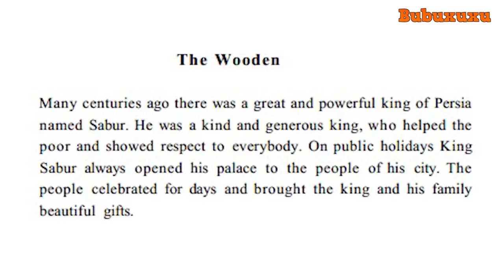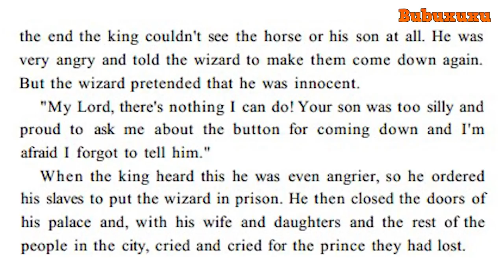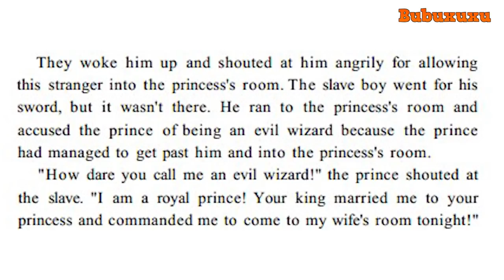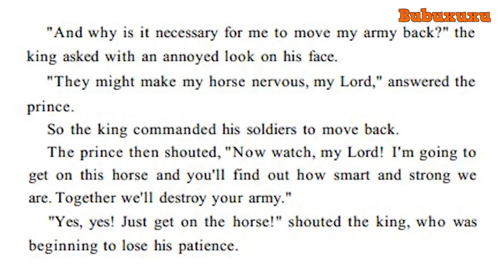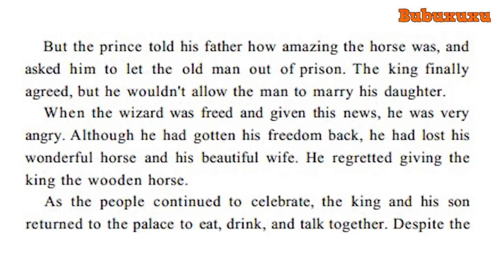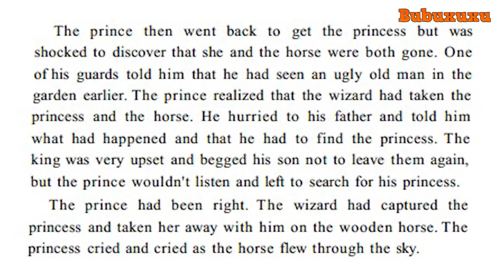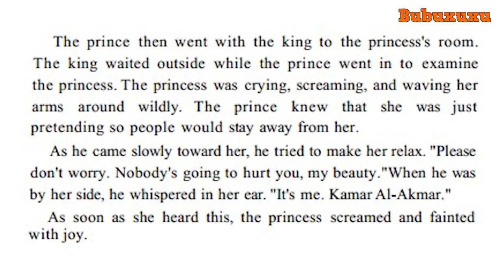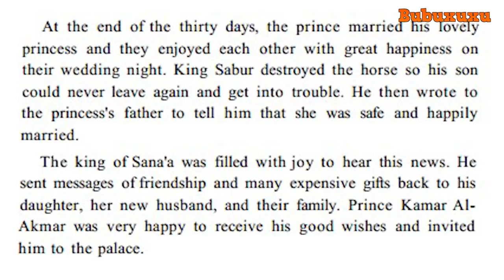Learn English Through Story: The Trojan Horse (level 3)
The Trojan Horse refers to a wooden horse said to have been used by the Greeks, during the Trojan War, to enter the city of Troy and win the war. There is no Trojan Horse in Homer's Iliad, with the poem ending before the war is concluded. But in the Aeneid by Virgil, after a fruitless 10-year siege, the Greeks at the behest of Odysseus constructed a huge wooden horse and hid a select force of men inside, including Odysseus himself. The Greeks pretended to sail away, and the Trojans pulled the horse into their city as a victory trophy. That night the Greek force crept out of the horse and opened the gates for the rest of the Greek army, which had sailed back under cover of night. The Greeks entered and destroyed the city of Troy, ending the war.